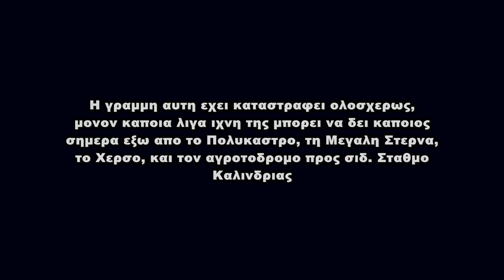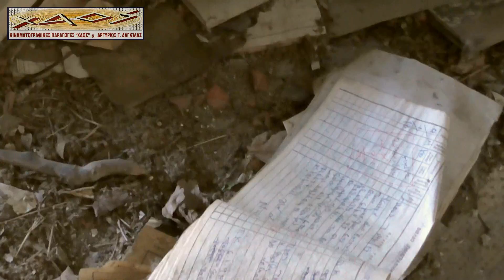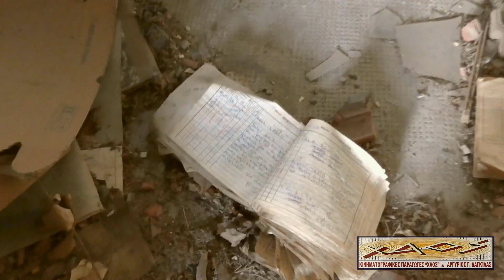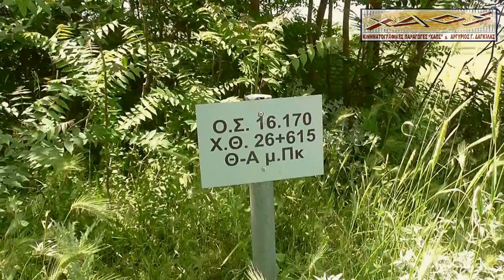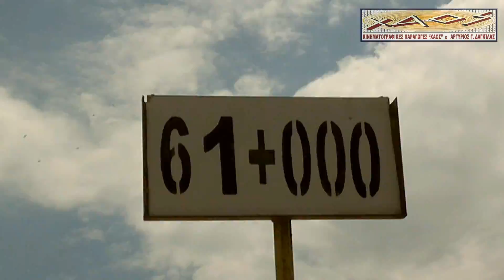00328. ΣΙΔΗΡΟΔΡΟΜΙΚΟΣ ΣΤΑΘΜΟΣ ΚΑΛΙΝΔΡΙΑΣ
Το όνειδος του ΟΣΕ. Η εγκατάλειψη και η αυτοκαταστροφή των Σ. Σταθμών του. Ο χειρότερος κρατικός οργανισμός της Ελλάδος, και ο πιο αυτοκαταστροφικός.

The shame of OSE. The abandonment and self-destruction of its S. Stations. The worst state organization in Greece, and the most self-destructive.